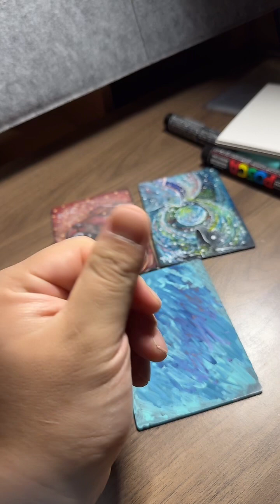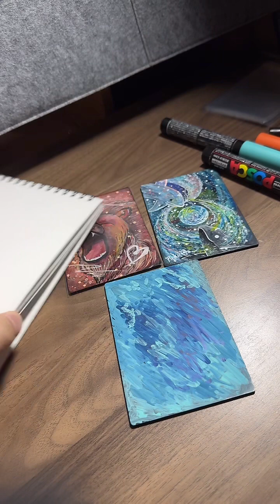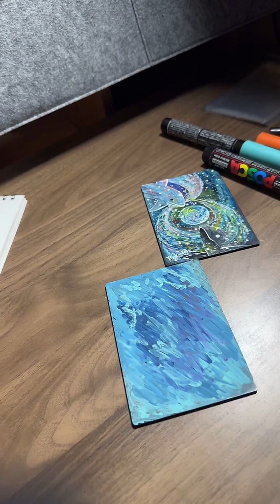【2024/2/20】らくおの配信アーカイブ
どうも、らくおです。
Tiktokライブのアーカイブです。
絵を描いているところがみたい、
配信見逃したという方は、
こちらをご覧いただければと思います。
ノー編集ですがご了承くださいm(_ _)m
話したいという方は、
ぜひ配信に遊びに来てください。
Tiktokの方で、
だいたい21:00-22:00
配信しております。
(※スケジュールを変更する場合がございます)